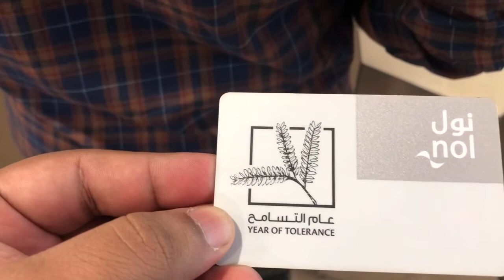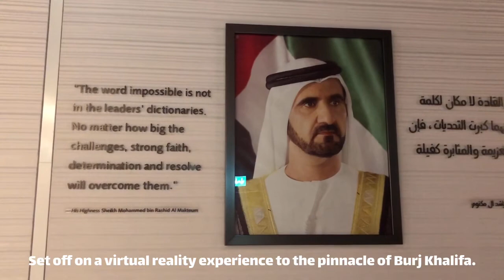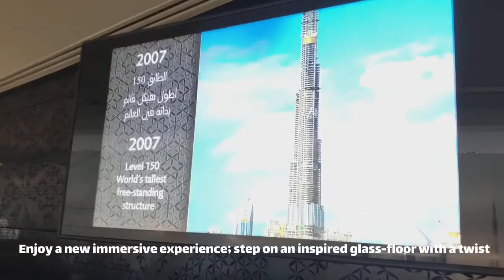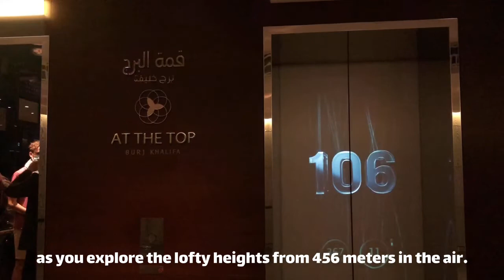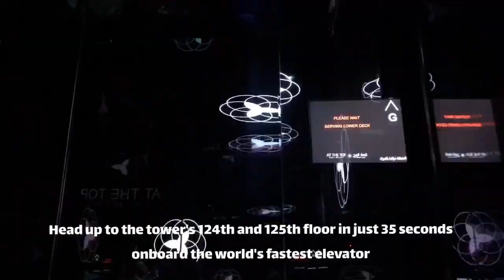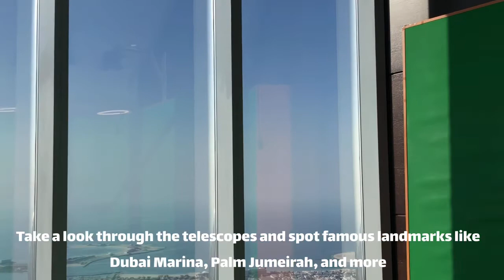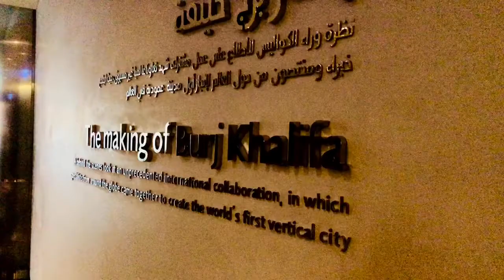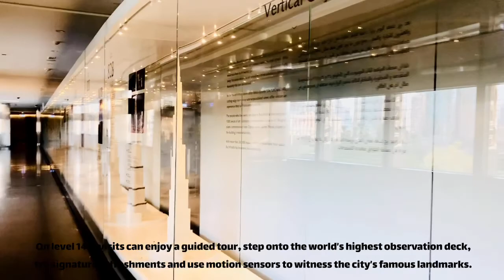Travel Bull | Burj Khalifa At The Top | बुर्ज ख़लीफ़ा ऐट द टाप | Dubai | Vlog 13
Burj Khalifa At The Top | बुर्ज ख़लीफ़ा ऐट द टाप | Dubai | Vlog 13 । Episode - 13

Video Editing Software Credit - Videoleap